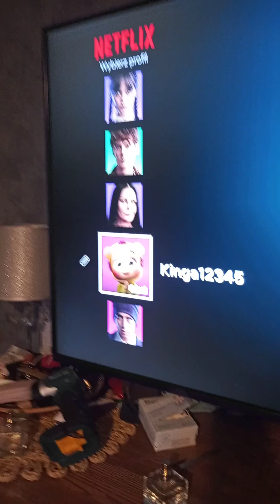cola + mentosy 😱🤫 uwaga śmieszne 😂🤣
nikt się tego nie spodziewał